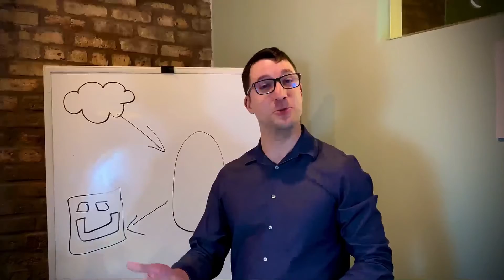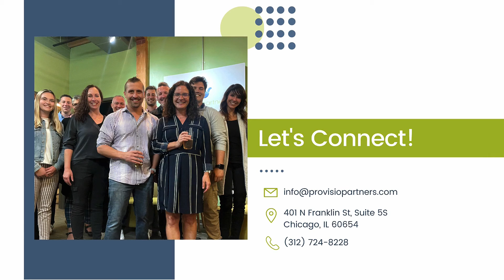Provisio Partners: Customer Journey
Learn about what your Salesforce implementation journey might look like with Provisio.